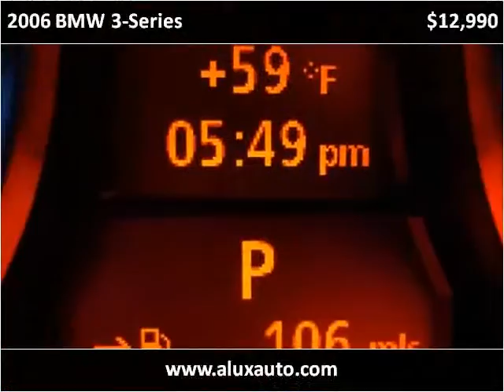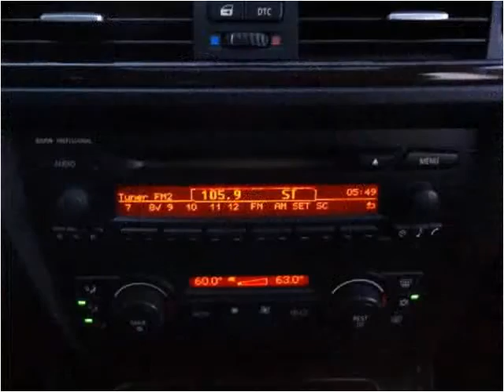2006 BMW 3-Series Used Cars Norwalk CA